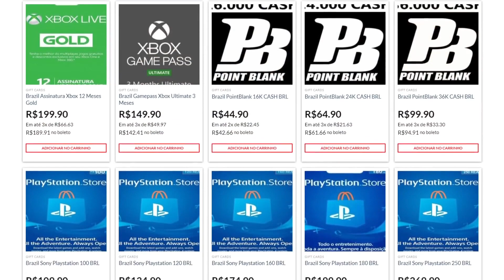GAMES Ajudaram Governo A PAGAR CONTAS Em 2020! Menos IMPOSTOS Nos Games JÁ! PS5 e XBOX A 2500 Reais!